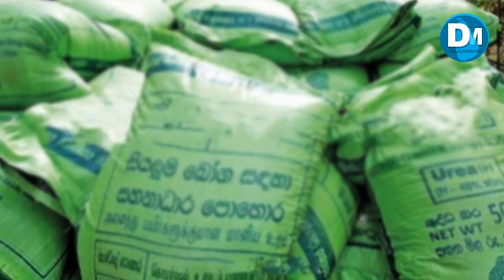අද සිට අඩුවන පොහොර මිල ගණන් මෙන්න Fertilizer price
ඔබගේ ඇති පුවත් හෝ විවිධ වීඩියෝ ඇත්නම් අපිට එවන්න නොමිලයේ පලකරවා ගත හැකියි